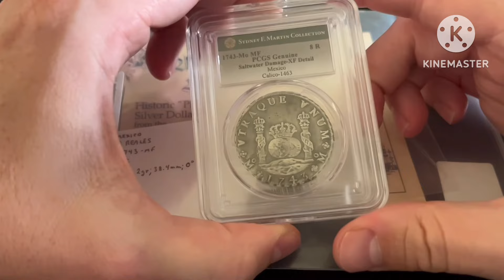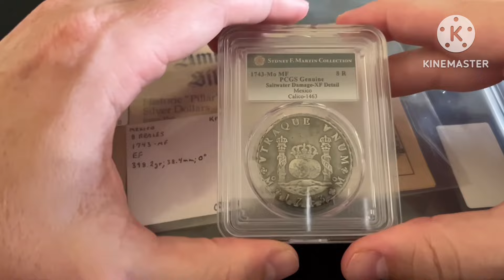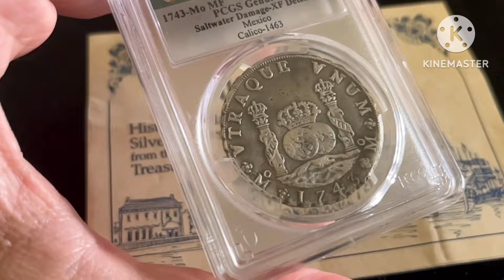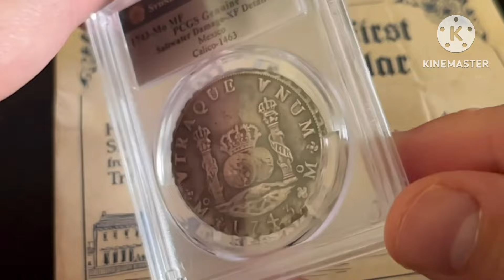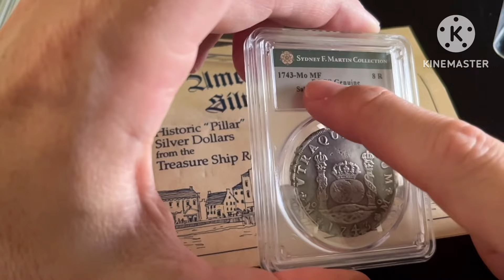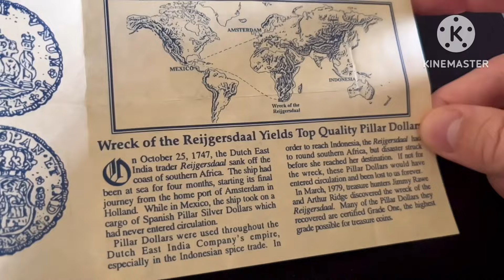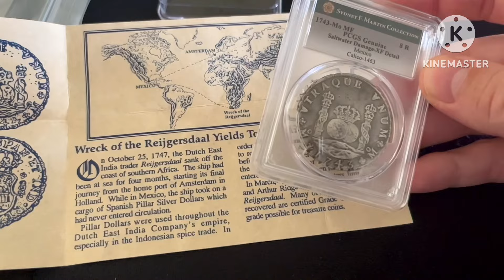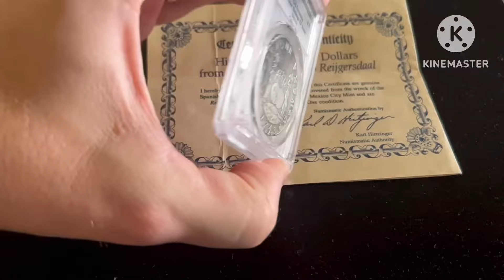Mi primer columnario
8 Reales 1743 rescatados del Naufragio de Reijgersdaal